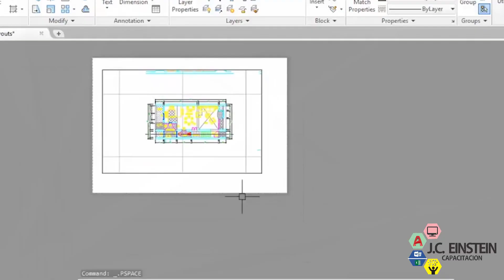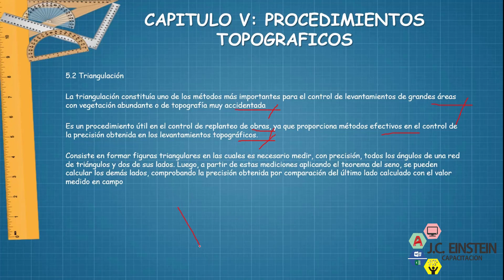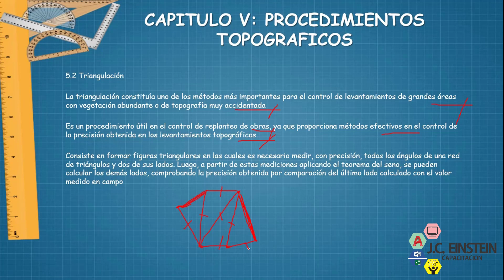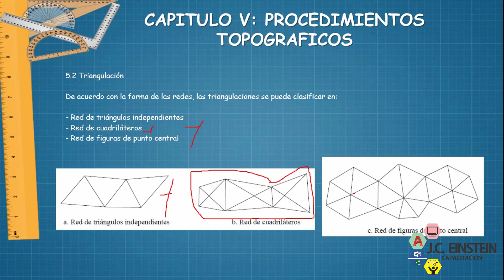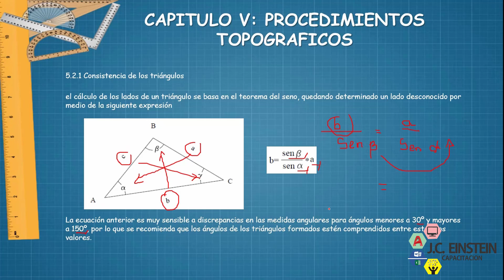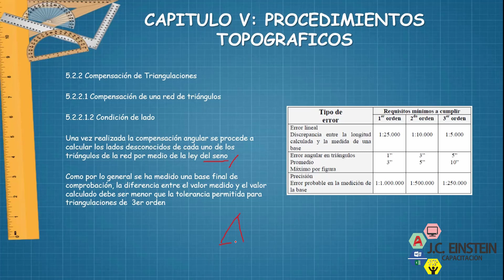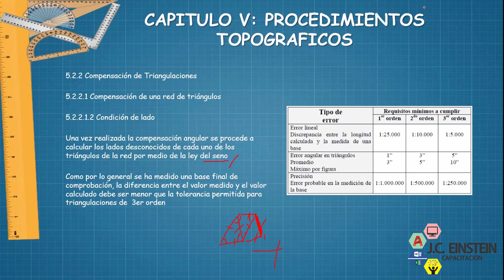TOPOGRAFIA GENERAL: Capitulo 5: PROCEDIMIENTOS TOPOGRAFICOS - parte 6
O si quieres acceder al curso completo y otros mas, puedes acceder a la membresía del canal

Sesiones del curso:
Sesion 1: Nociones de operaciones y planos
Sesion 2: Comandos AutoCAD 2D aplicados en mineria
Sesion 3: Comandos AutoCAD 3D aplicados en mineria
Sesion 4: Planos desde levantamiento topograficos
Sesion 5: Planos de proyectos mineros
Sesion 6: Solidos e isometricos de labores mineras

Otros canales:
Academia JC Einstein